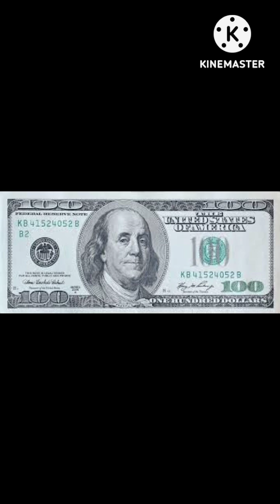July 5, 2023#🇮🇳 Encourage India